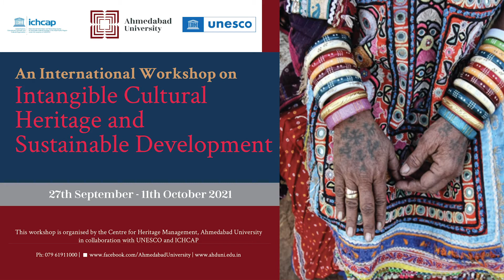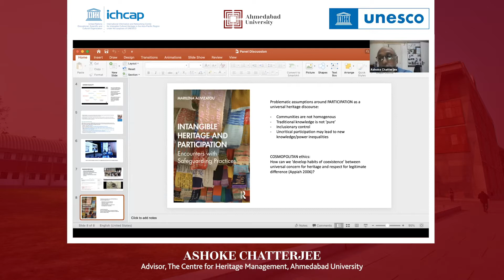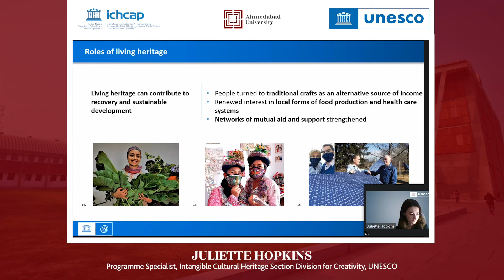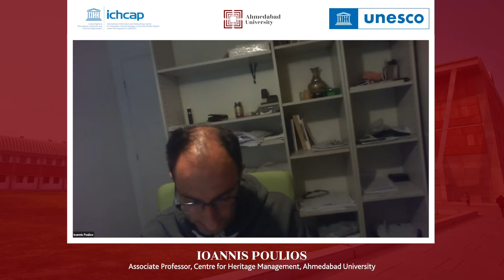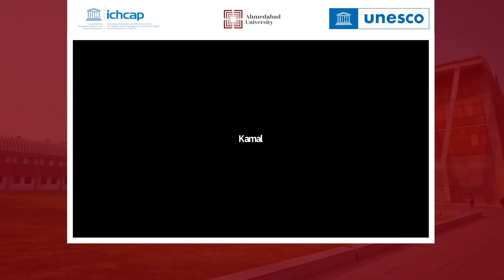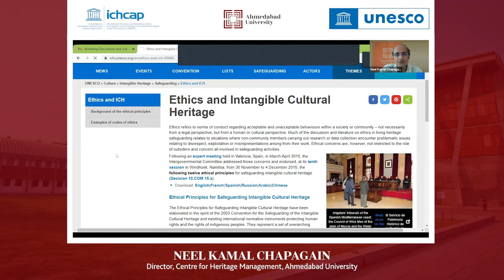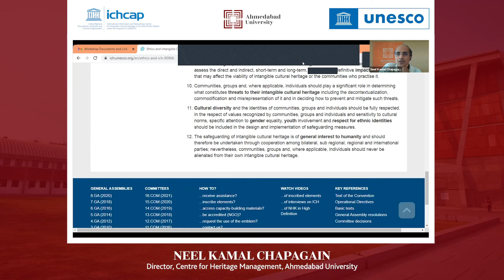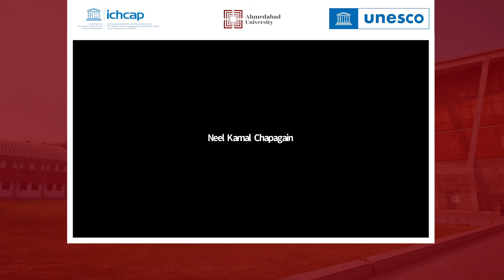ICH Workshop Day 7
On the 7th day of the International Workshop on Intangible Cultural Heritage and Sustainable Development, a panel discussion is held on the topic ‘ICH and the Pandemic’.

The moderator, Ashoke Chatterjee who is the advisor to The Centre for Heritage Management, Ahmedabad University along with the panellists, Marilena Alivizatou - Honorary Lecturer at the University College London, Asish Kothari - Founder-Member of Kalpavriksha and Juliette Hopkins - Programme Specialist at the Intangible Cultural Heritage Section Division for Creativity in UNESCO discuss the effect of the pandemic and other crises on intangible cultural heritage and give examples of resilience amongst practising communities.

The second session is held by Neel Kamal Chapagain, Director of the Centre for Heritage Management at the Ahmedabad University on the topic ‘ICH and Ethics’.